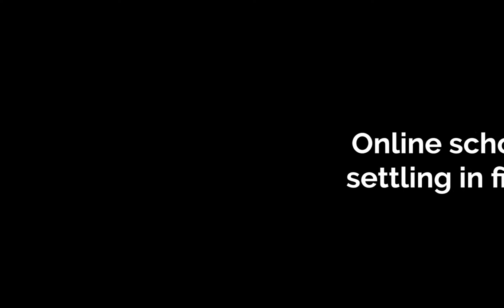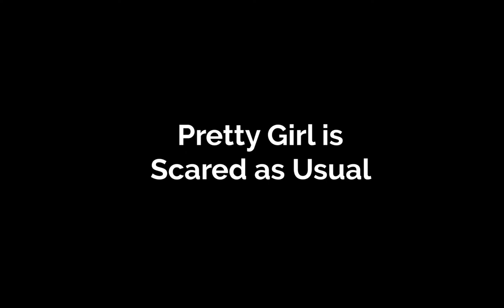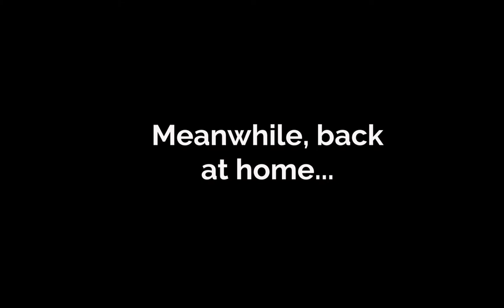Why the Zoo is So Happy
Mike Mahony is a podcast host, Virtual CTO, husband, father, and chess player. He lives in Orange County, California and likes to share his thoughts on various issues through vlogs that he produces weekly. Mike is the CEO of Your Virtual CTO, a technology services agency specializing in increasing revenue and profits for businesses and entrepreneurs. Mike enjoys coaching people on all topics, including technology, chess, baseball, and roller hockey. He has been named "The Most User-friendly Technologist on the Planet" by his clients. He is sarcastic and blunt and always tells you exactly what is on his mind.

ABOUT THIS EPISODE
Mike and Torya have so many animals that they affectionately refer to the entire group as "The Zoo". They recently moved to a new location and the animals are extremely happy. They are happier than they have been in a long time. Check out this video as it shows guinea pigs, cats, and dogs living harmoniously together under one roof. This video stars Yogi, the neurotic Cairn Terrier; Bree, the Staffordshire Terrier with the goofy personality; Olive, the tortie empress of The Zoo; Pretty Girl, the former street cat turned house cat; Parker, the orange and white male cat who loves everyone; Jasper, the black male cat who is the friendliest cat on earth; Henry, the oldest of the guinea pigs; Ozzy, the second oldest guinea pig; and Finn, the youngest guinea pig. Watch and learn about why they are so happy at the new place!
LEARN MORE ABOUT MIKE MAHONY